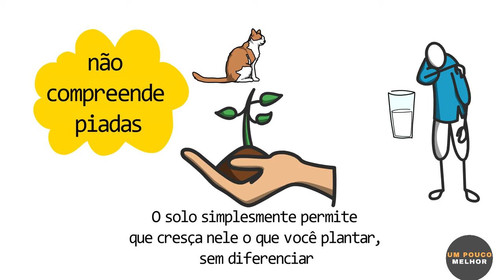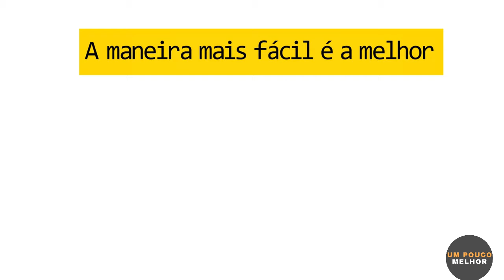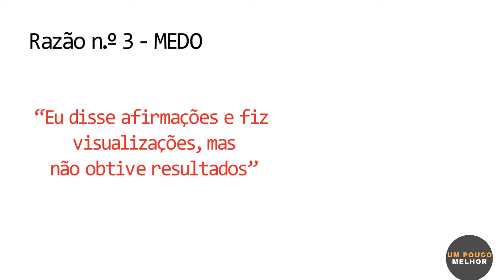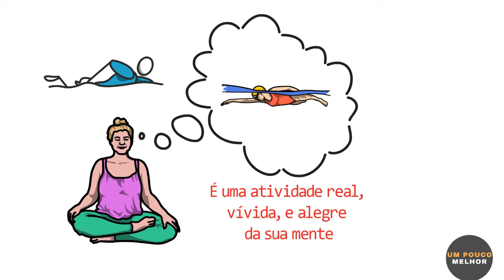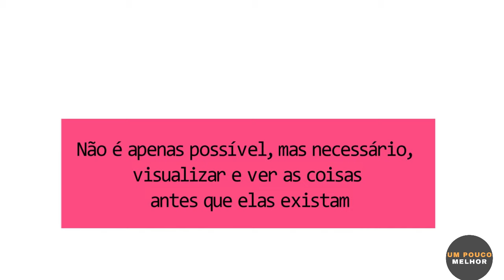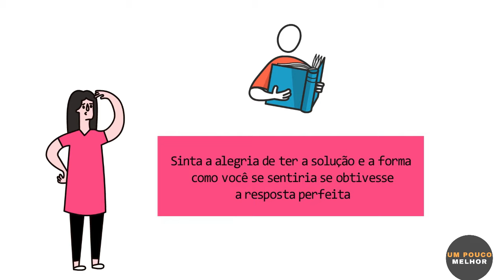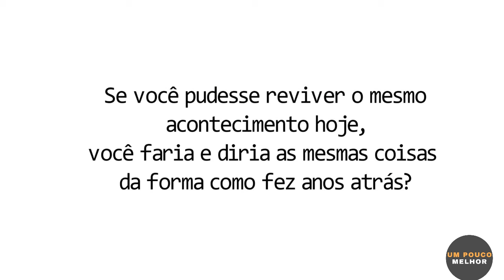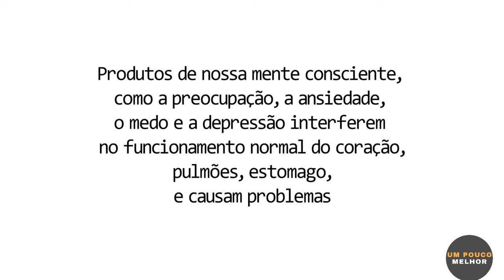Como eu queria saber disso antes. O PODER DO SUBCONSCIENTE - 6 DICAS